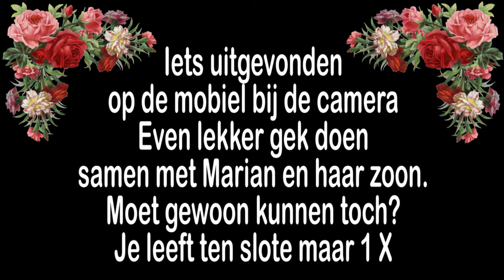Zo maar even tussen door Even gek doen met Single Take #1089